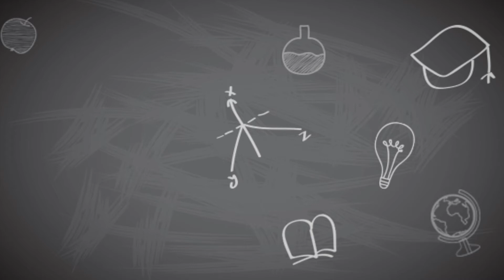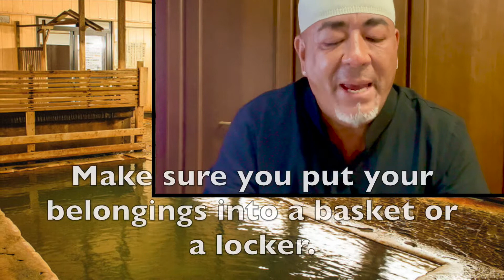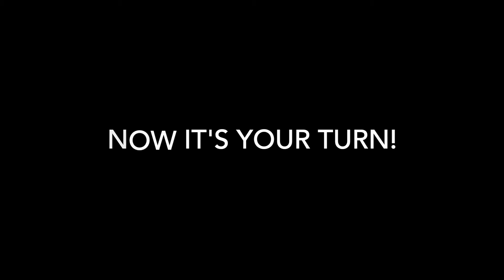Pronunciation Doctor Zero (Things Japanesey)